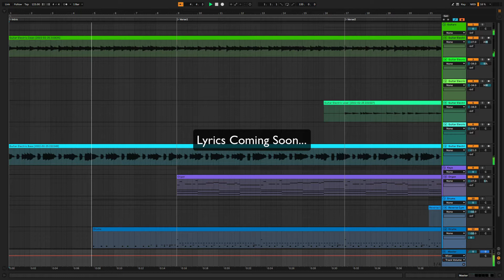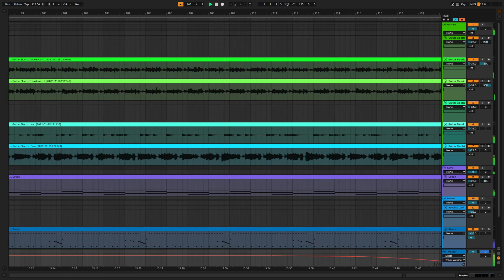An.D - Blame - Original Music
This Video is a song i wrote and composed on Ableton Live.